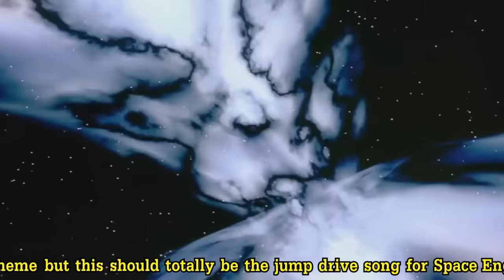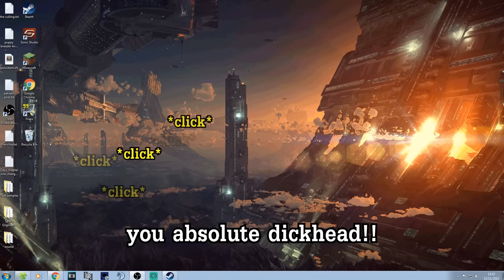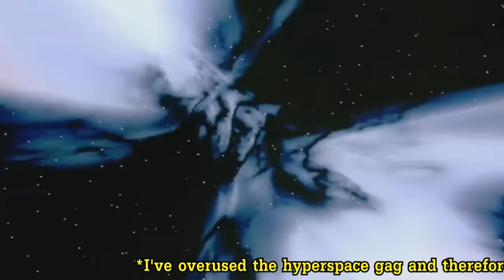Space Engineers - Patch 01.108 - Exploring the planets update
The super-late exploration of the 'new' planets patch in Space Engineer.

Sources:
0:16 - 'Iris' Thumbnail - Promotional image of Kingston HyperX headset in 2014.
0:17 - 'Sofia' Thumbnail - An anonymous Reddit user.
0:29 - 'Anna' Thumbnail - Source needed, unknown origin. Submitted by user Pleathercups on a headphones erotica gallery called Headphet.com
0:35 - In a Harem, painting by J.G. Delincourt (19th to 20th century painter)
1:18 - Flight of the Navigator theme (1986)
1:18 - Stargate visual, Stargate (1994)